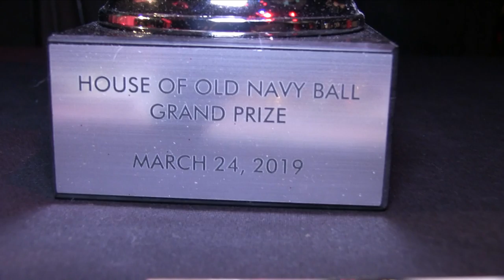House of OldNavy Grand March 3/3 @ The Wonderful World Of Disney Ball